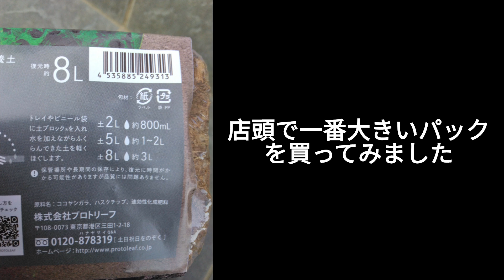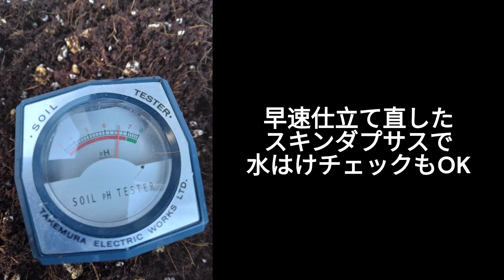水でもどす土ブロック8Lを体験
プロトリーフ社の土ブロックを使ってみました
手が汚れなかったのがびっくりです
今思えばベラボンのように単体使用が推奨だったのかもしれませんが
水はけが悪い気がして
軽石鹿沼を混ぜてしまいました